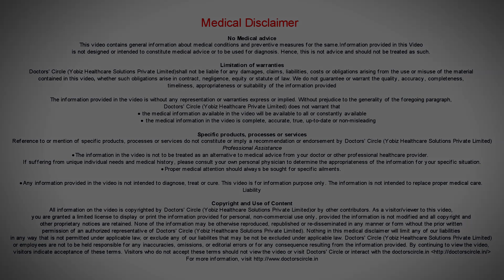Which oil is best for hair? - Dr. Divya Sharma | Doctor's Circle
That is the commonest question that I  hear I my OPD.  Let us understand what does  oil do to your  air.   Oil has a lubricant action. Number two it  reduces  the friction of your combing, hence reduces  hair  breakage. Number three hair oil  has a   conditioning  effect on your  hair. Number 4, also improves the shininess  of  your  hair. Except  for coconut oil,  probably that is  the gift of India  to the rest of the world. It is a  derivative of lauric acid. Out of all the  oils that is available on the shelves these days, that is the only oil that  can penetrate  into the   hair cortex  and penetrate inside the shaft. There are no studies to prove the effectiveness other  popular  expensive  oils. Btu definitely they may  add  to the glossiness  soft hair,  they may  keep the frizz at bay. But if your looking at  an oil that is  nourishes the hair  from the root to the tip, it will be the unprocessed or extra  virgin oil over the regular coconut  oils that  we get in the shelves. So my  choice for  hair oil would always be  a coconut oil.